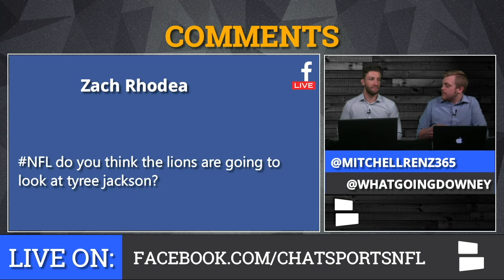Detroit Lions Mailbag: Matthew Stafford’s Future, Firing Bob Quinn, Dwayne Haskins & 2019 Draft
Detroit Lions Mailbag: Among the mailbag questions about the latest Detroit Lions rumors are if the Lions will give up on Matthew Stafford, if the Lions should fire Bob Quinn & the latest questions surrounding the Lions Draft.

Plus, NFL Daily hosts Tom Downey & Mitchell Renz discuss if the Lions should draft a QB. Will the Lions draft Dwayne Haskins or Tyree Jackson? Find out on the latest edition of NFL Daily!

Check out the complete list of Lions rumors mailbag questions asked by YOU, the fans!
Will the Detroit Lions give up on Matt Stafford?
Will the Lions draft a QB?
Will the Lions draft Dwayne Haskins?
Will the Lions draft Tyree Jackson?
Will the Lions fire Bob Quinn?

, the internet’s #1 ! Head to  and use   to get a  ?  in . , you get  in . Put your money down on some March Madness games, NBA Playoffs, and even make  on the 2019 NFL Draft.

Like what Tom & Mitch are wearing? You can get a Mizzen+Main shirt for yourself! to buy the Best Damn Dress Shirt ever.